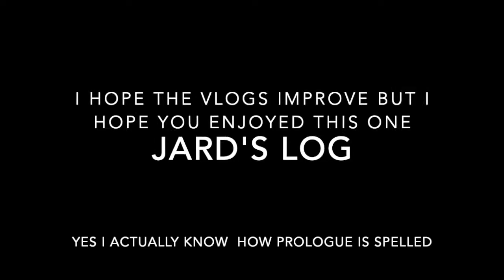jard'slog prolog: Vacuums, Haircuts, Hands, Doors, Toilets, and Time Travel (08/15/19)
My name is Jarod Compton and this is probably the stupidest thing I've done in a long time